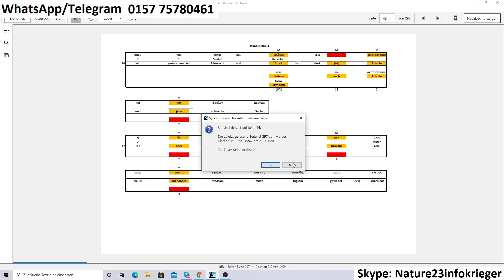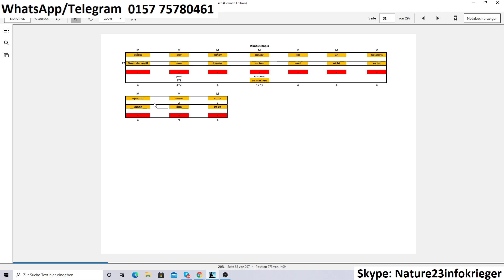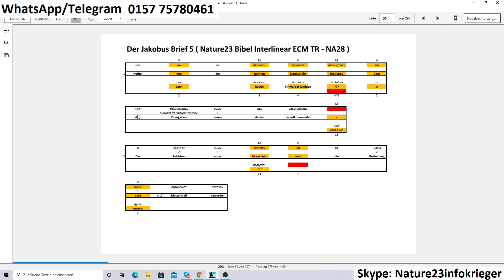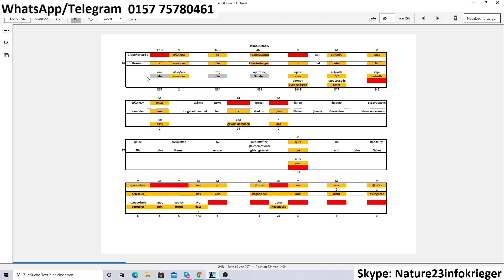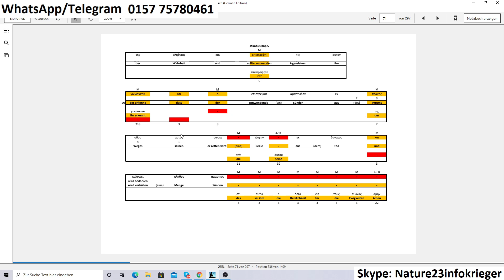Ich bin Christ geworden und nun? Teil 59 (Jakobus 3 - 5)